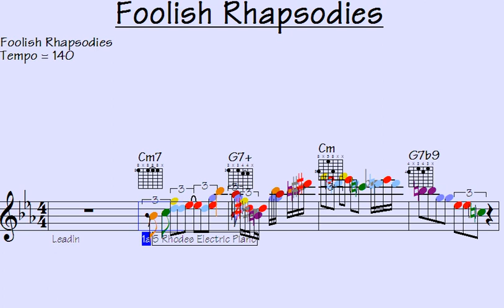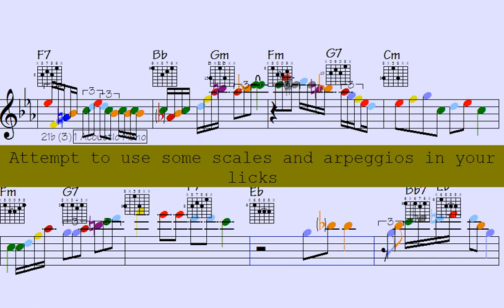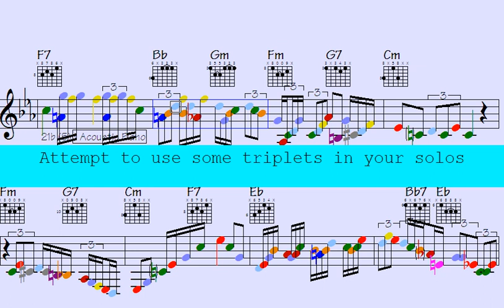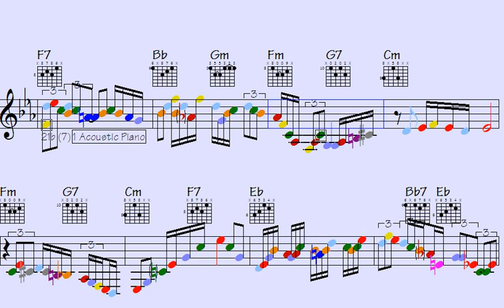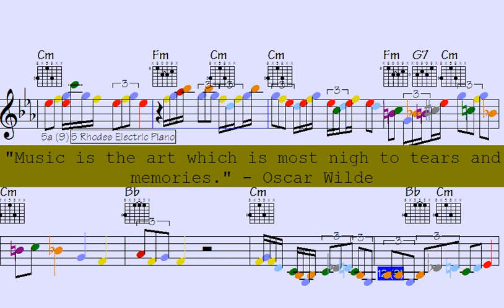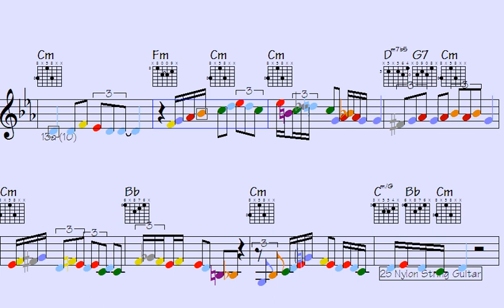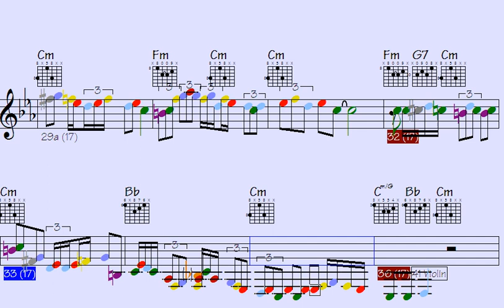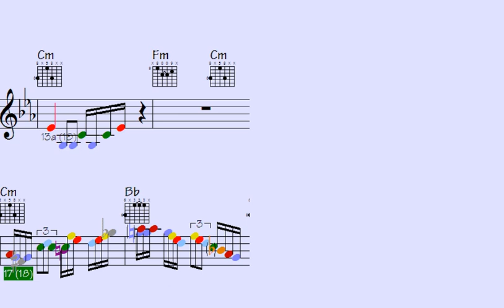🎻🎹🎸| 96 Violin, Piano, and Guitar Licks to Make You Laugh and Cry at the Same Time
Thanks for supporting my data file hosting/maintenance, here's the link to check out all data of this song: Foolish Rhapsodies (music sheet notation - transposable solos/licks in midi file - video to play along...)